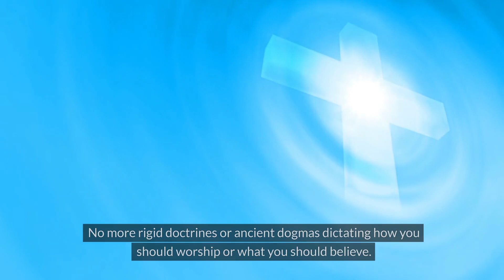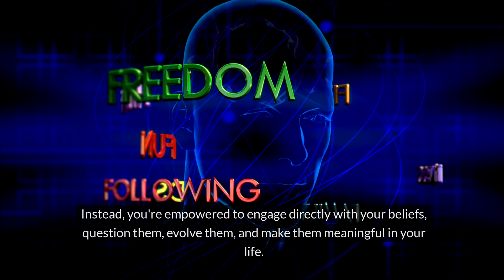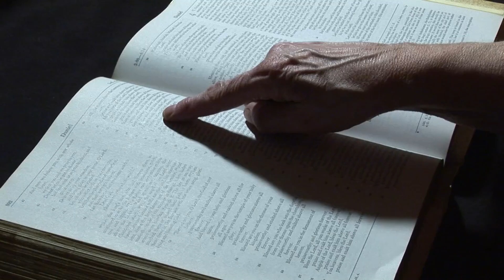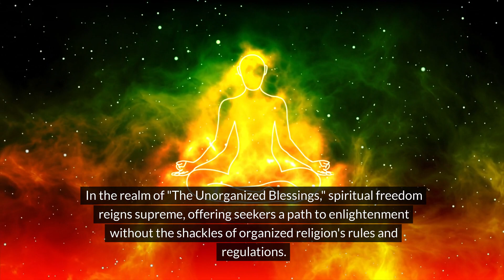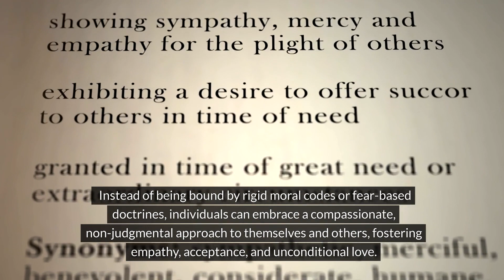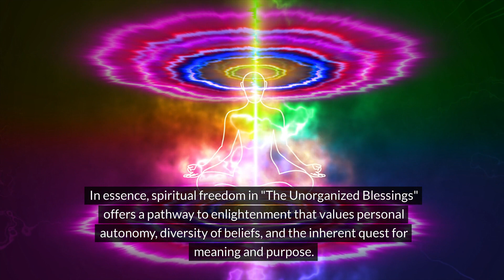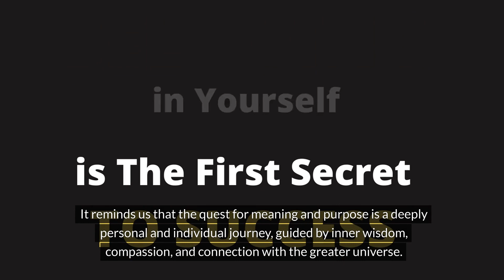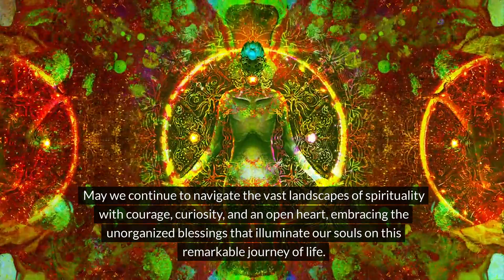Finding God Without Church